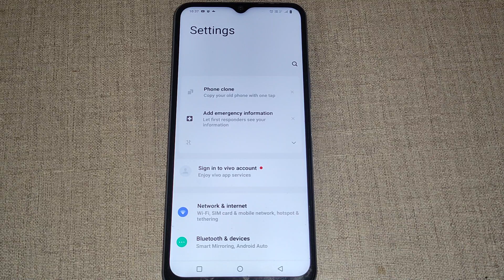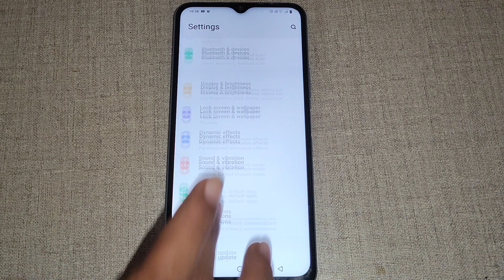Vivo T1x me custom wallpaper set kaise kare, Vivo T1x wallpaper setting